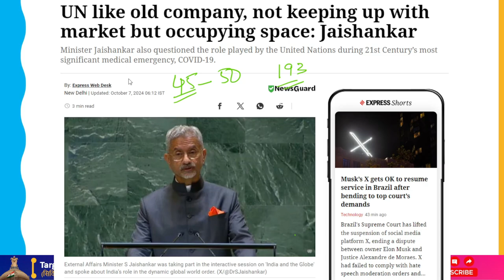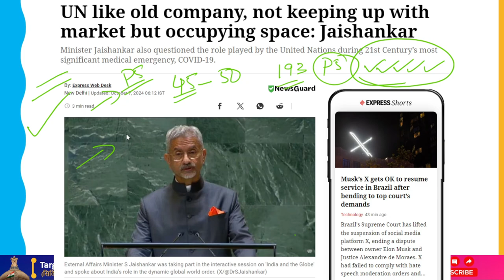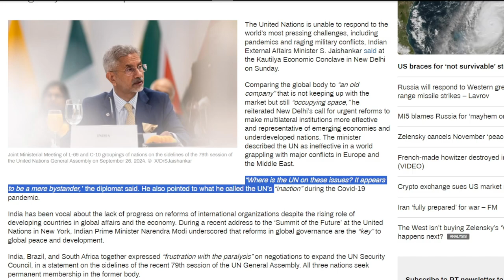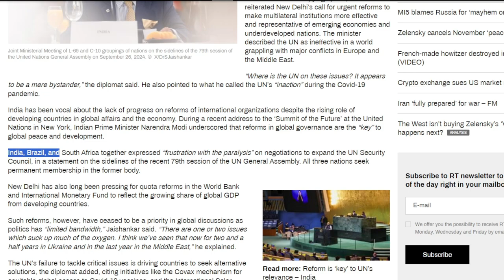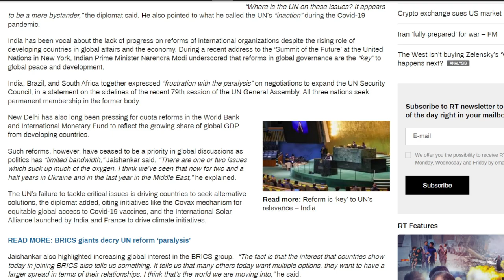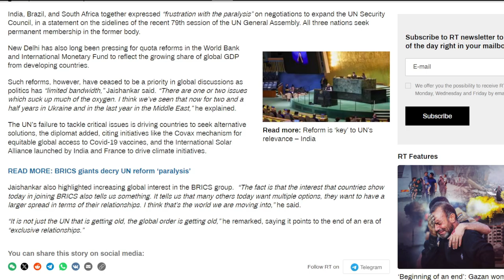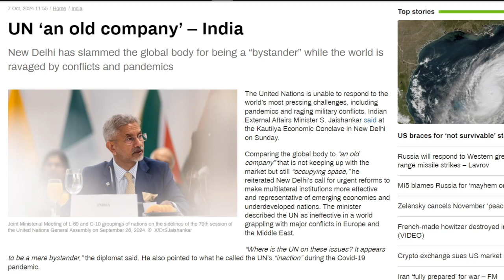भारत ने फिर की संयुक्त राष्ट्र में सुधार की मांग, बताया अप्रभावी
At the Kautilya Economic Conclave in New Delhi on Sunday, Indian External Affairs Minister S. Jaishankar stated that the UN is powerless to address the most urgent issues facing the world, such as pandemics and raging military conflicts.

Using the analogy of "an old company" that is not keeping up with the market but is still "occupying space," he echoed New Delhi's demand for immediate changes to multilateral institutions in order to improve their effectiveness and make them more reflective of developing and emerging markets. With major crises raging in Europe and the Middle East, the minister characterized the UN as ineffectual. The most urgent issues facing the globe today, such as pandemics and fierce armed confrontations, cannot be addressed by the UN.